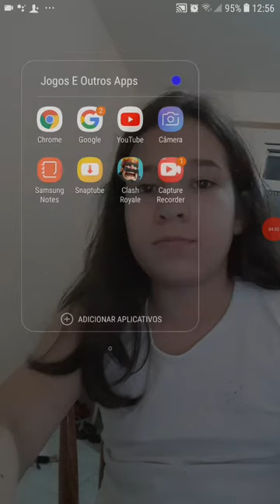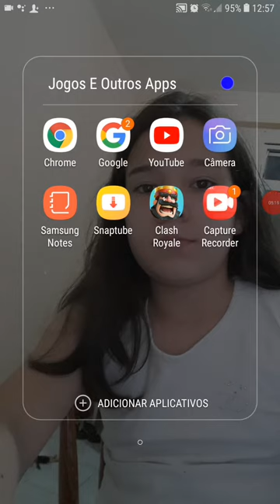(Nova série de Clash royale!) #1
Este é meu vídeo gravado com Capture Recorder. É fácil gravar sua tela e fazer transmissão ao vivo.
Android hj começa uma nova série espero que gostem :)